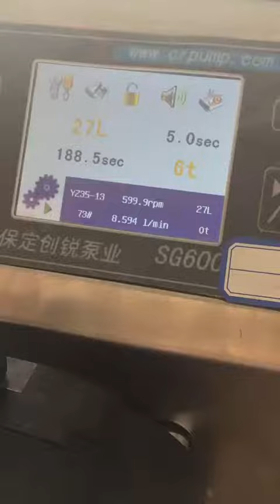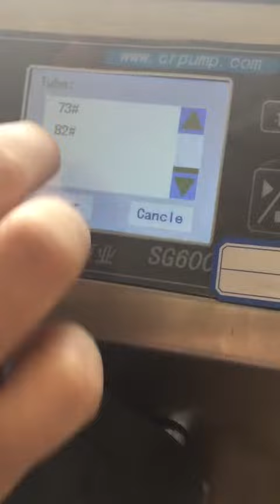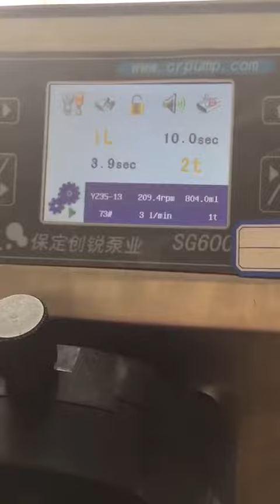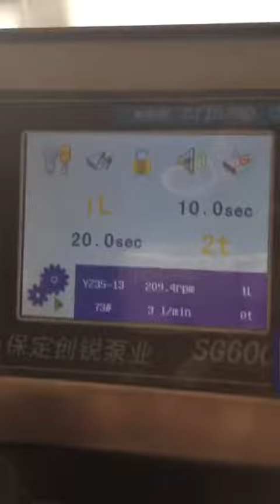nice precision Chuangrui dispensing peristaltic pump SG600FC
Tel (whatsapp/wechat id) : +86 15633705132
Skype : ella-crpump